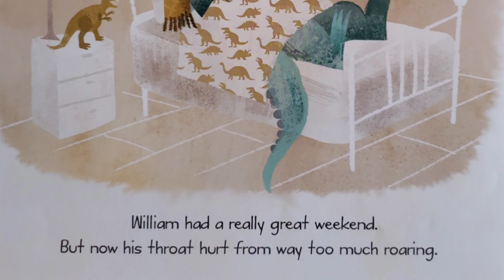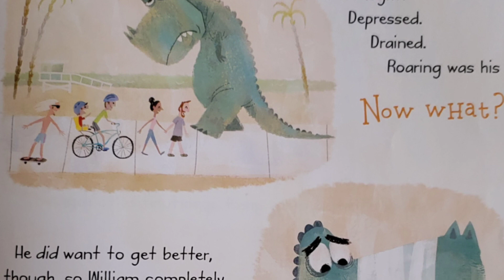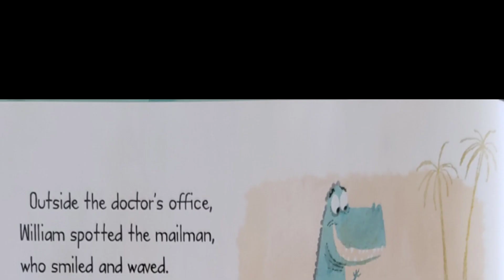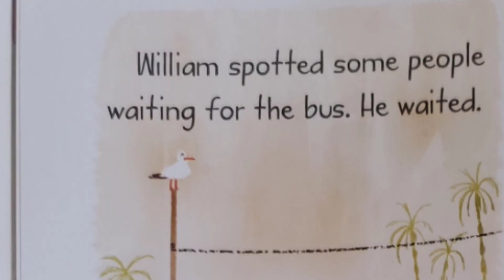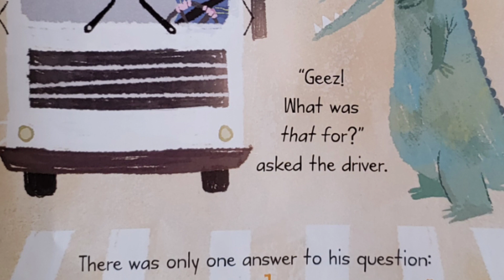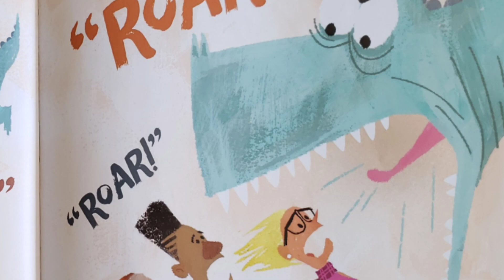That's What Dinosaurs Do by Jory John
This is a fun tale about a Dinosaur named William. He is trying to be himself and everyone is telling him that he can't. This dinosaur has a hard time trying to be someone else. But ultimately, 🦕 does what all Dinosaurs do. 😂

With plenty of laughter, this kids illustrated book is a must-read. follow William as he attempts to blend into normal society. There are certainly plenty of upsides to being someone else. However, those upsides are only for the people involved. William, however, seems pretty down about it.

Watch to see how William handles this interesting situation.